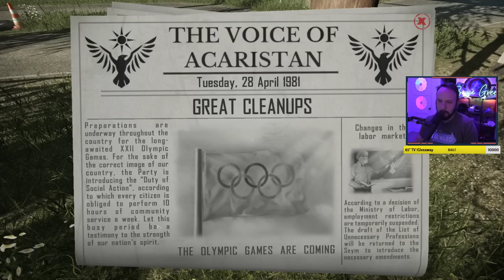Contraband Police is Perfect (Part 2)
I'm officially sucked in to this game.